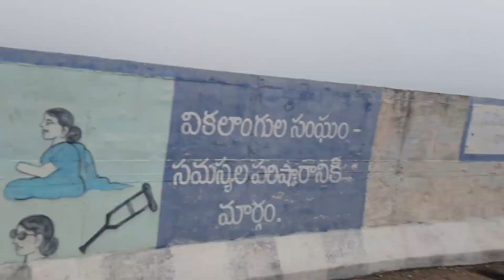Leh Ladakh | Bangalore To Ladakh Group Road Trip | Part 2 | Roads To Himalayas S02 | Roy Cruiser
This is the 2nd part of the Road trip series "Roads To Himalayas" Season 02 where we have started road trip from Bangalore to Ladakh.
this video contains the journey video from Bangalore to Nagpur and then Nagpur to Gwalior.